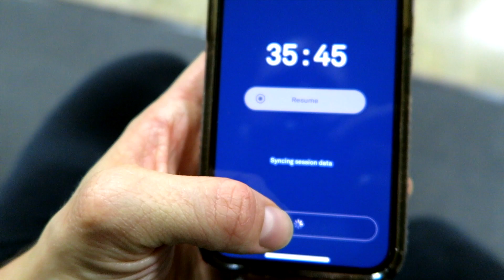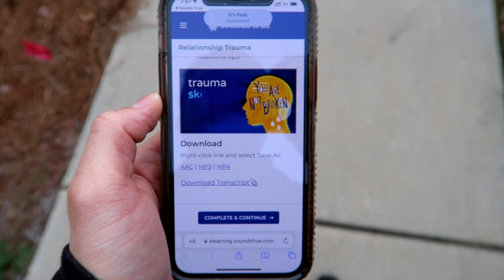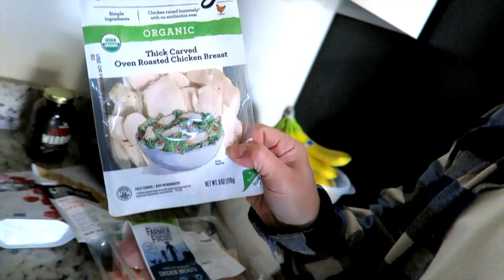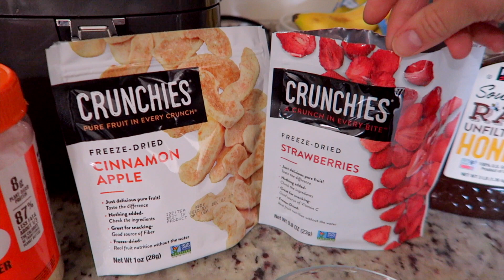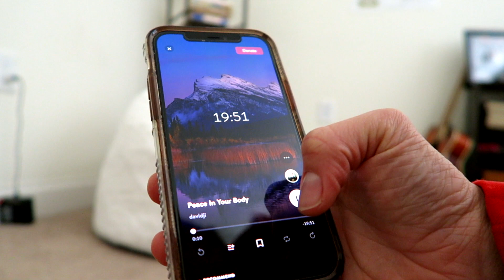Intuitive Eating: I Quit Dieting, for Good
Why I quit keto, how I'm making peace with food, and what it takes to eat intuitively. I hope that by sharing my journey- the ups, downs, wins, and challenges- that you are inspired in your own journey and see that you are not alone in your struggles with food and body image, but also that there is a better way to live!

If you are interested in eating intuitively or are ready to elevate your life by working with a coach who is aligned with your goals, will hold you accountable with loving intensity, and is determined to show you that you have what it takes to succeed, email me at

I am taking on 3 Life Coaching clients with an Intuitive Eating emphasis in January.